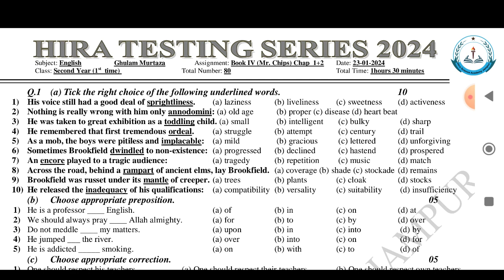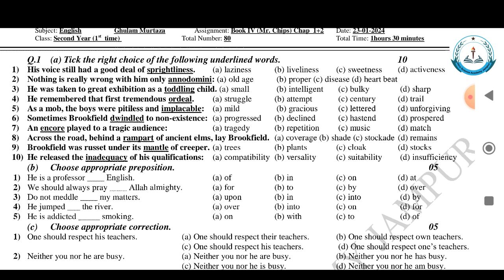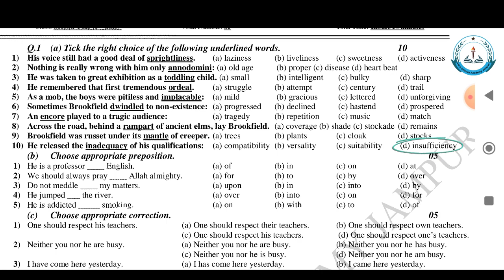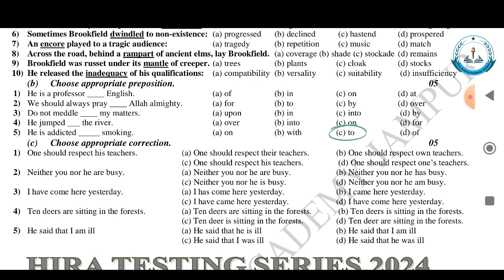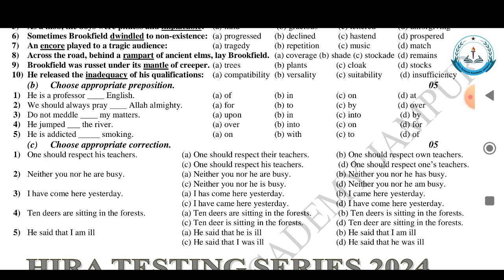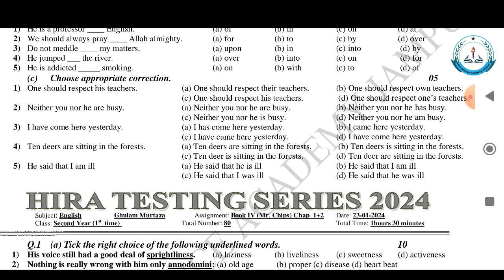English test & Discussion || 2nd Year 1st Time || MR.Chips : Chp# 1+2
Dear Students,
In this video we will discuss about English Mr.Chips Chapter 1+2.
In this video we will discuss about English Mr.Chips Chapter 1+2  and also solve the paper that we held today in HSA Jampur.
If you are new here and want to be expert in English, FSC, ICS, F.A and other subjects then
HSA Jampur